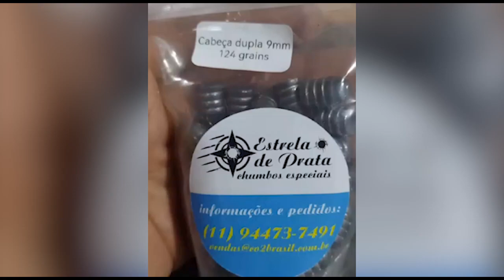PROMOÇÃO SORTEIO PARA CLIENTES CO2BRASIL - A.B. - NÚMERO 56